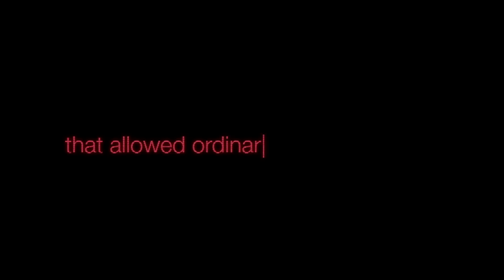Lucky Bastard Teaser Trailer